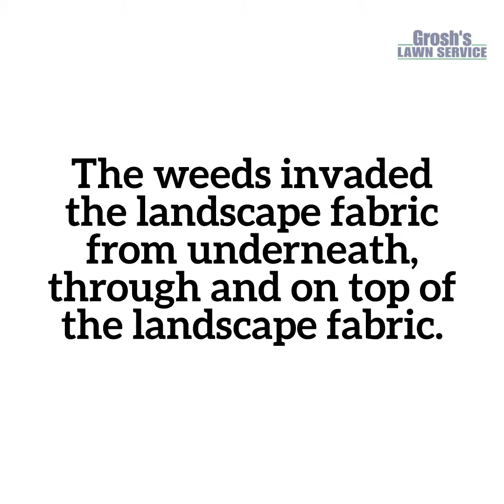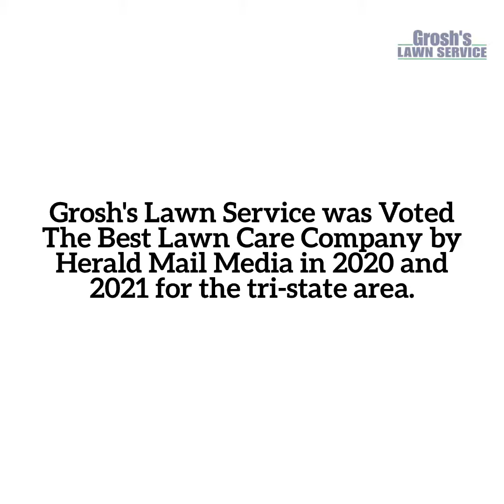Landscape Fabric Removal Clear Spring Maryland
Landscaping Company Clear Spring Maryland

Now is the time to schedule your landscaping fabric removal here in the Clear Spring Maryland area with Grosh's Lawn Service.

Does your home need a landscape makeover here in the Clear Spring Maryland community? Do you really want to tackle the landscape fabric removal project?

Contact Karen and Tom Grosh of Grosh's Lawn Service today to schedule your landscape makeover for your home here in the Clear Spring Maryland area, Washington County Maryland and the tri-state area.

Remember for all things lawn and landscape here in the Clear Spring Maryland area.

Grosh's Lawn Service is the landscaper of choice for Clear Spring Maryland.